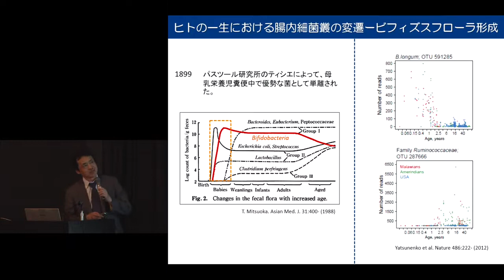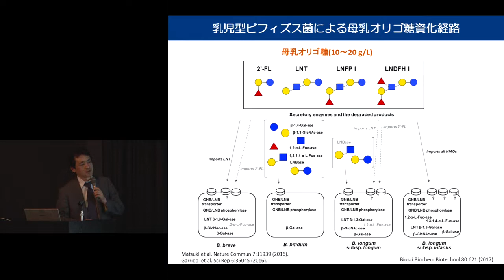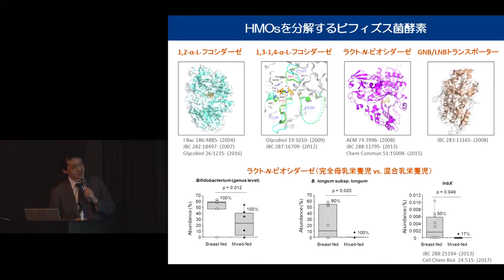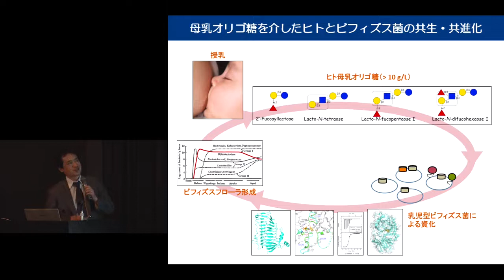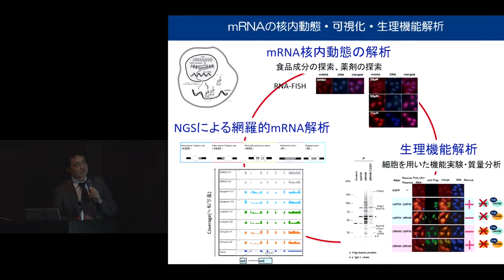京都大学生命科学研究科修士課程（2020年度入学）入学試験説明会 [分子応答機構学] 片山高嶺教授 2019年4月6日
京都大学生命科学研究科修士課程（2020年度入学）入学試験説明会          [分子応答機構学] 片山高嶺教授
 2019年4月6日